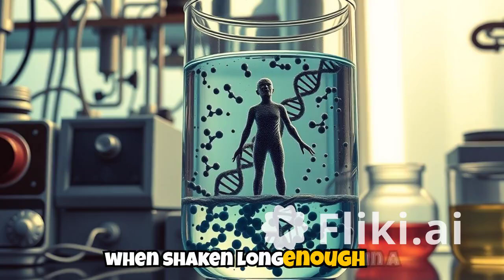What Is Life? From Mechanistic Biology to a Holistic, Purpose-Driven Science of Life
What is life — truly? This captivating video explores one of biology and philosophy’s most profound questions through the groundbreaking ideas of Aristotle, Hans Driesch, and Dr. Agustín Ostachuk. Challenging the dominant view that life is merely a chemical accident, it reveals an alternative vision: life as a holistic, purposeful process guided by inner principles — from Aristotle’s psyche and Driesch’s entelechy to Ostachuk’s teleological-purposeful formal agents. Blending scientific insight and philosophical depth, this video is a must-watch for anyone interested in the philosophy of science, theoretical biology, and the future of life sciences. Whether you're an academic, researcher, or curious thinker, discover why understanding life beyond mechanism might be the key to a new scientific revolution.

Dr. Agustín Ostachuk is the Founding Director of EVOLUTIO: A Research Center for Evolution and Development, a new research space for the development of new ideas about the Big Questions of Life, Evolution, Development and the Nature of Reality/Existence. The objective of the center is to investigate new conceptions and cosmovisions on biological evolution and development, but also to study the necessary conditions for the evolution and development of a healthy, good-living society, harmoniously integrated with nature. EVOLUTIO is a research space where new ideas can flourish without the limitations established by the scientific-academic system. To achieve its objectives, EVOLUTIO is a research center constituted with economic independence, appealing to the support and contribution of people and organizations identified with our cause.